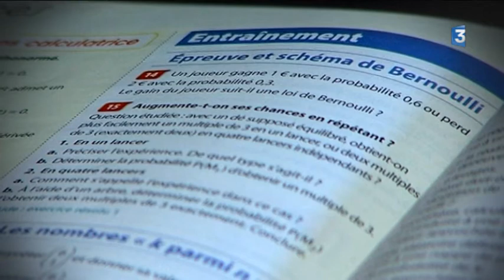Floorball : Telmen, joueur du Caen Floorball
Rencontre avec un jeune joueur de FloorBall sport cousin du hockey. A 17 ans, ce pilier de l'équipe de Caen rassemble les espoirs de sa famille.